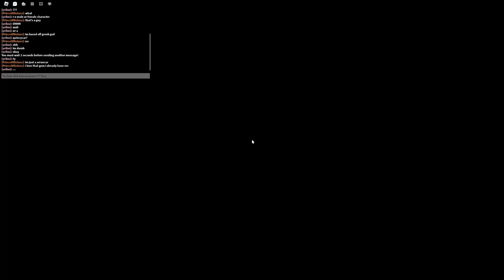The BEST QUINCYCAR Build in Peroxide (CODES)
This video will show you the BEST Race/Build in ROBLOX Peroxide. THE STATS ARE GODLY FOR THIS QUINCYCAR VERMIN BUILD! We have TWO NEW CODES I will be telling you in the video! THIS BUILD HAS OVER 200 VITALITY AND DEALS A 61+ M1!